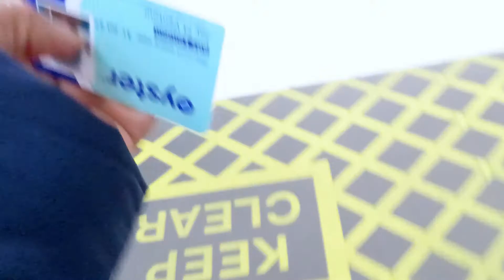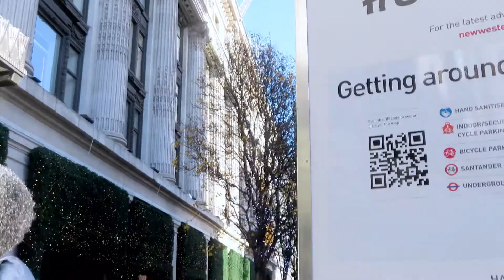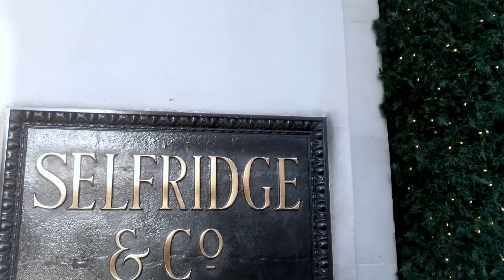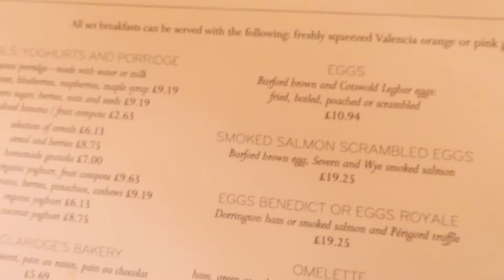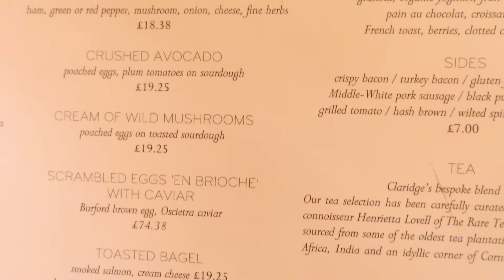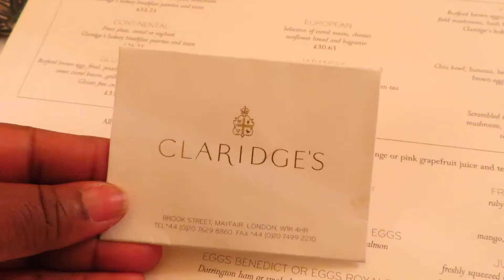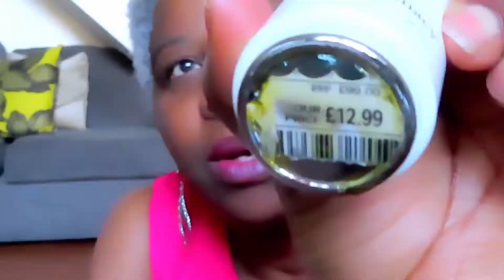BREAKFAST AT CLARIDGE`S/ FESTIVE TIME 2020//SILVERLADYEASTLONDON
Wow... First visit to Claridge Hotel.  Breakfast was nice, ambient and hospitality was first class.
Have you been to this Hotel?

Thumbs up if you enjoyed and let me know what you'd like to see next.

MY 60TH BIRTHDAY VLOG, INSPIRING OTHERS,

EDITED BY @ MK CYPHER FILMS